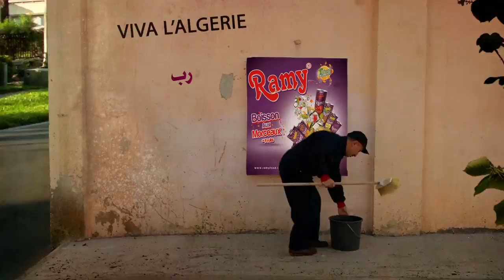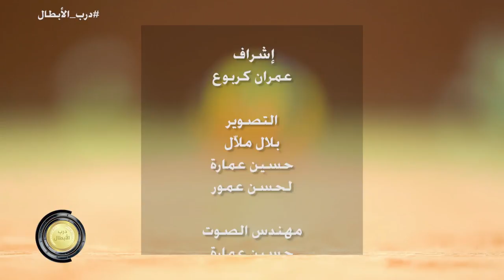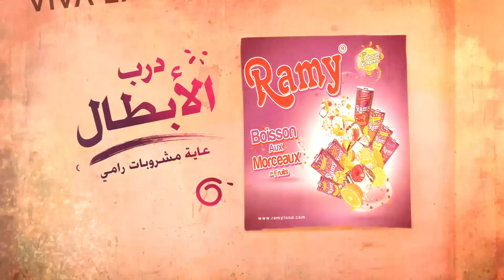درب الابطال Darb El Abtal - الحلقة 18 : FATMA ZOHRA OUKAZI